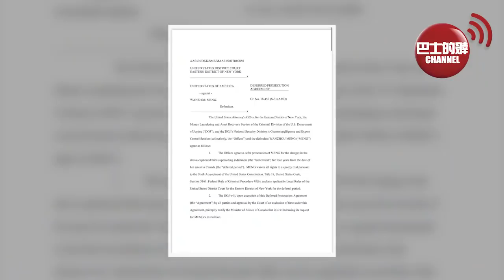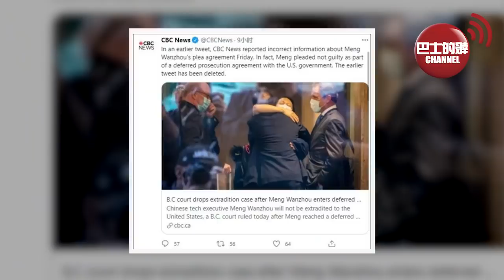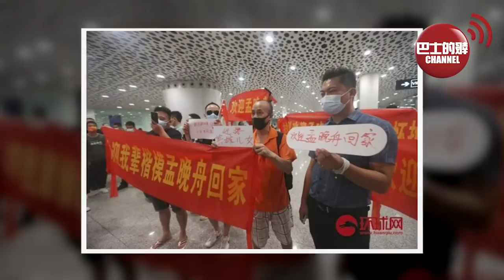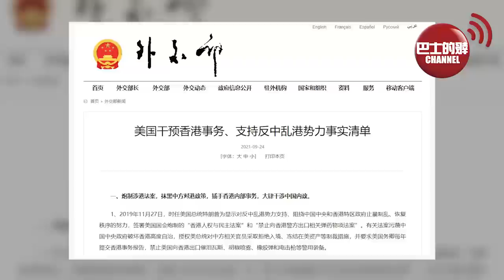(附字幕) 盧永雄「巴士的點評」中國憑實力地位說話了! 孟晚舟 不認罪 不賠款 可以走，美國為何要讓步到這種地步? 21年9月26日